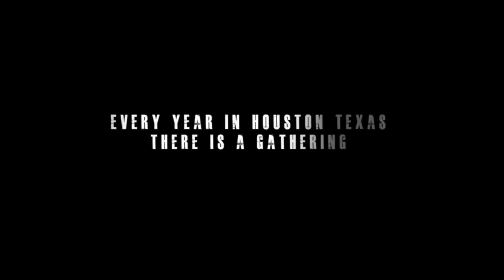Rp Films | Slowmotion Motorsports | TX2K15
The official Rp Films / Slowmotion Motorsports TX2K15 event movie.